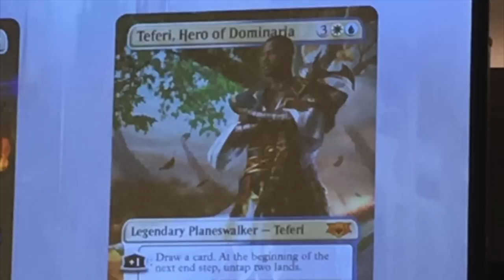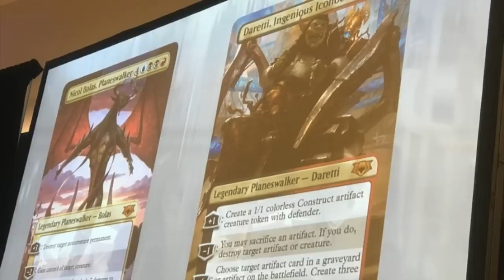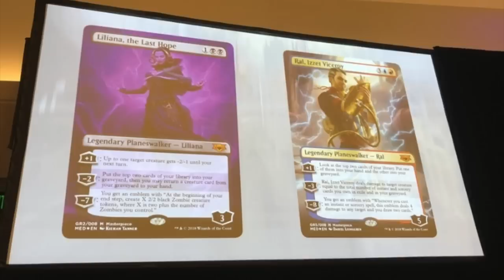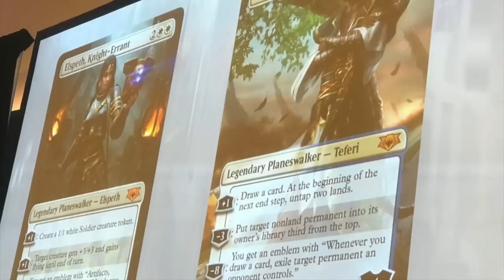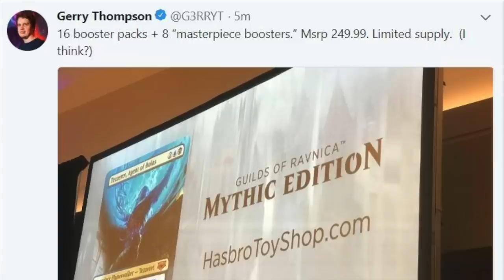Why $249.99 Guilds of Ravnica is Terrible for Customers